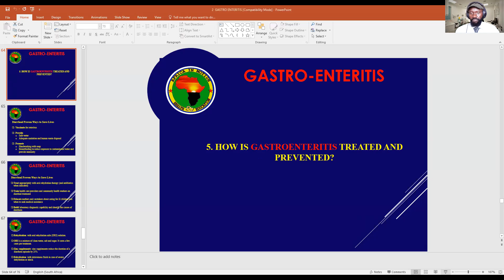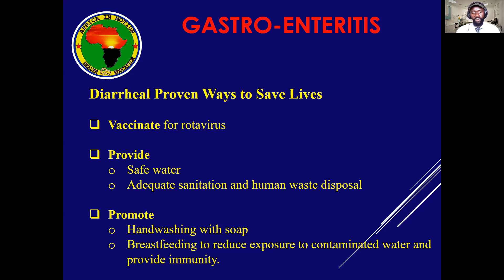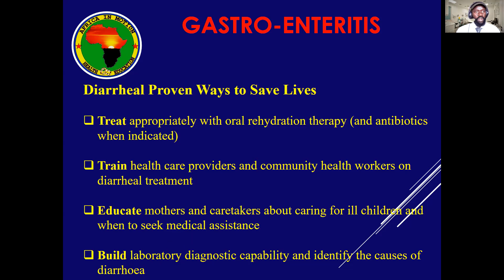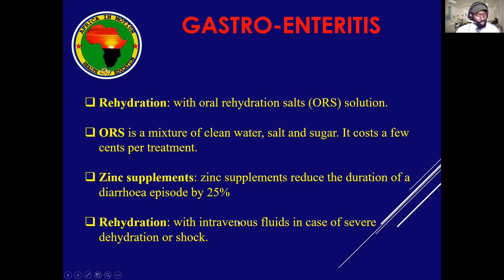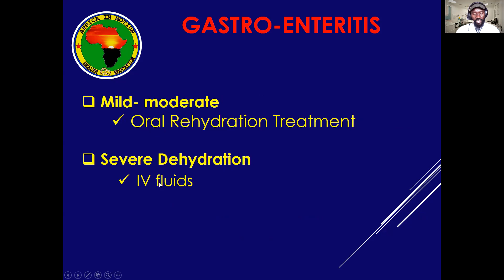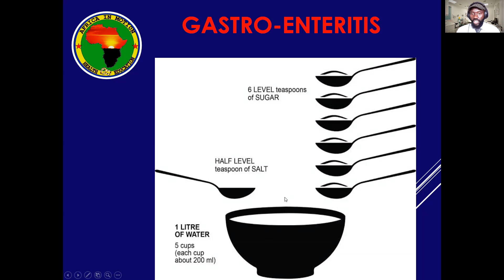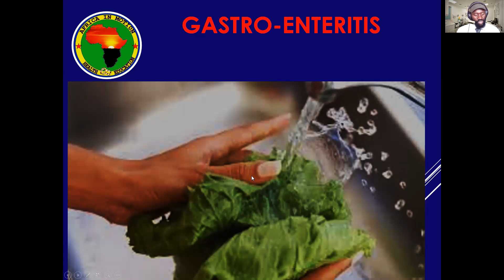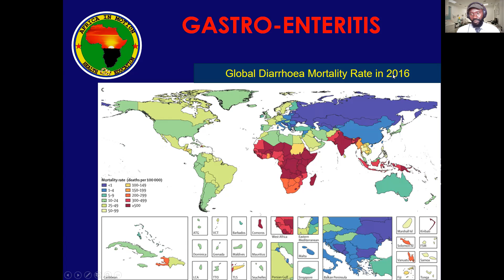5. KWIRINDA NO KUVURA IMPSWI NO KURUKA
NI UBUHE BURYO BWO KWIRINDA NO KUVURA IMPSWI NO KURUKA?